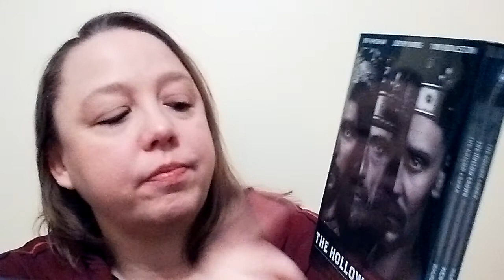Vlog #13 ~ Shakespeare Saved My Live, Two Gentlemen of Verona, Reading Shakespeare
Book and Reading update with what I've been reading these days.  I talk about:
Shakespeare My Life: Ten Years in Solitary with the Bard by Dr. Laur a Bates
Two Gentlemen of Verona by William Shakespeare
The Hollow Crown TV Series